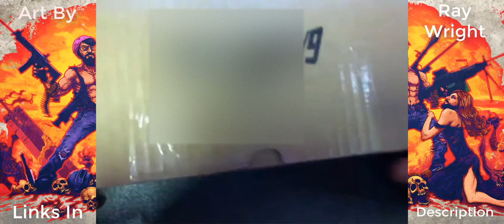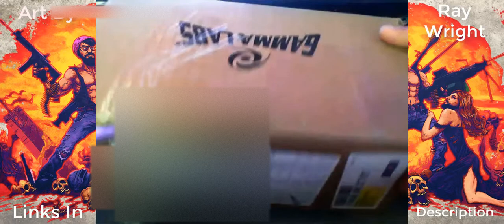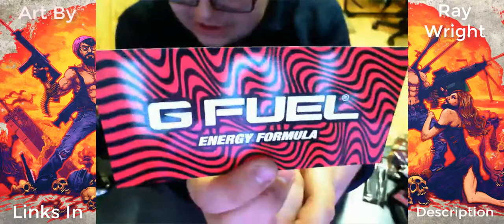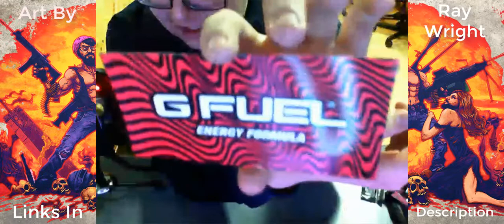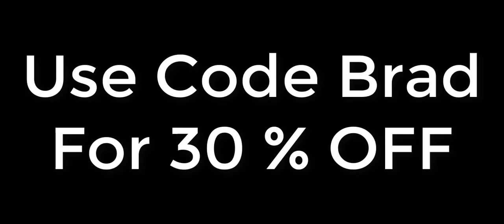Gfuel Ultimate Warrior Unboxing